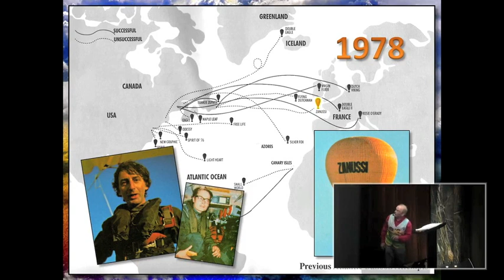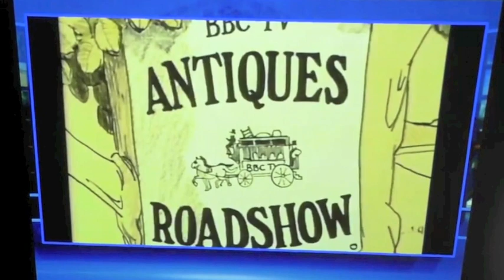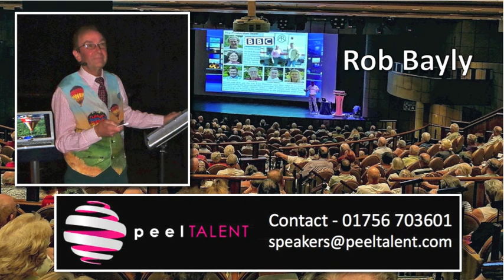Rob Bayly Cruise Ship Speaker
A 5 minute showreel of experienced cruise ship speaker Rob Bayly delivering popular talks on the subjects of BBC Television and International Ballooning.  Rob was a BBC staff producer on high rating factual BBC progarmmes such as Tomorrows World and the Antiques Roadshow.  Rob is also a hot-air balloon pilot and has flown at colourful events all over the world including the Arctic, Russia and USA and has flown as co-pilot in a balloon across the Atlantic.  All the major cruise lines including Cunard, P and O, Saga and Fred Oslen have engaged Rob as a speaker with consistent full houses and return engagements.